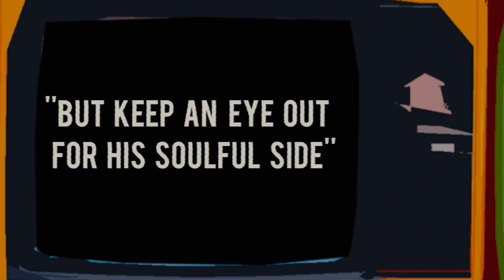10 grime producers to watch in 2016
The big story in grime last year was the rise of a new generation of MCs.

But there was plenty of new talent bubbling up on the instrumental scene as well, even if it wasn’t quite as obvious at first glance. On the surface, 2015 saw crews like Boxed, Butterz and Bandulu solidify their positions in terms of rave, radio and releases – the class of 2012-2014 graduating to full-on musical careers and tastemaker status.

On the low however, with more hours of grime on radio than anytime since the genre’s golden era, there were plenty of newcomers competing for airplay. Some rehashed the same old square waves and eski clicks, but many more showed hints of an original voice, earning crucial cosigns from DJs like Slimzee, Spooky, Mr Mitch and Slackk in the process.

With that in mind, here are 10 producers it’s worth keeping an eye on in 2016. We’re not including producers behind the Jammz/Mez/YGG/MPT/Mic Ty axis here – top talent with some great beats to boot, but those acts already owned 2015. Most of these producers have already released music in some form or another, and we suspect bigger moves to come.